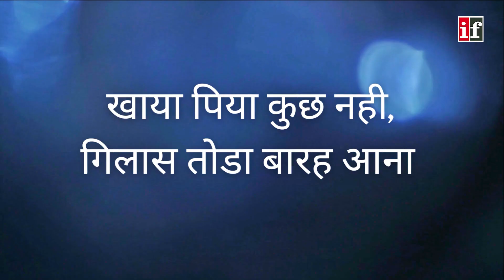Had to wrestle with the buffalo and severely horn it. Epic battle between prey and predator